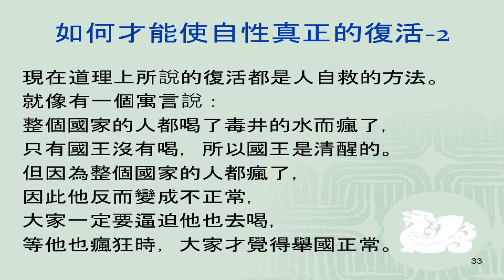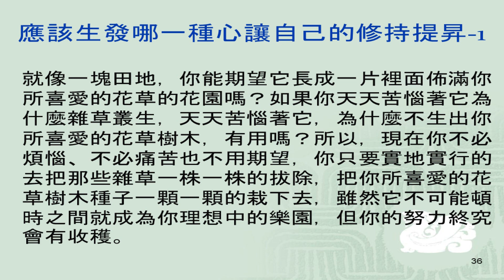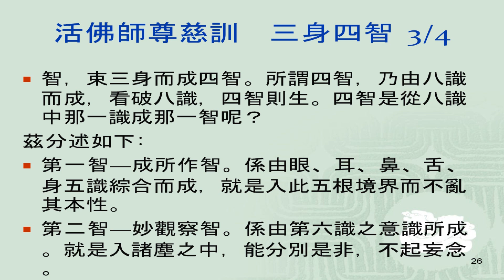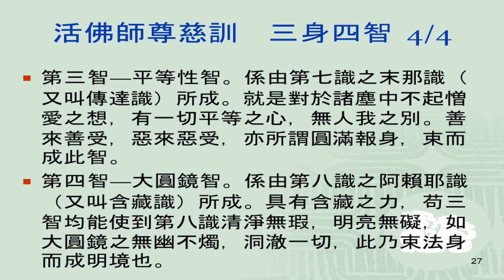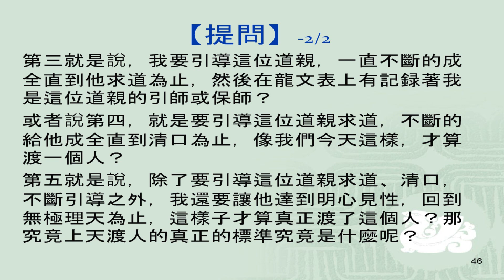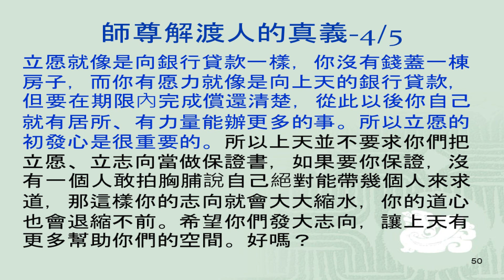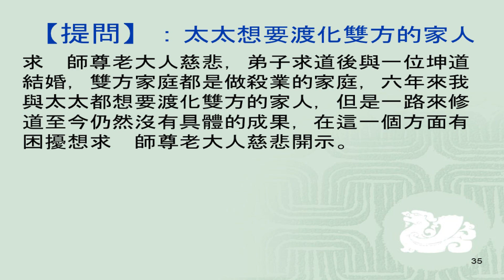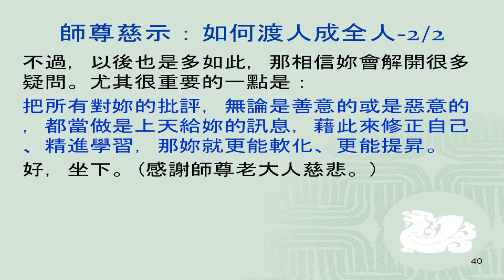37仙佛慈語